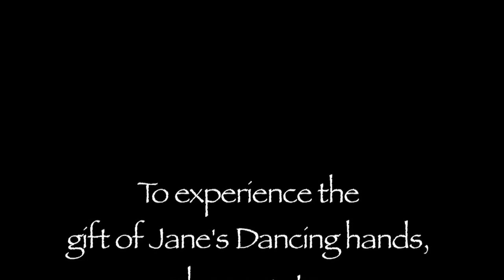Jane's Dancing Hands -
janesdancinghands.com & Jane Sibbett bring you this video